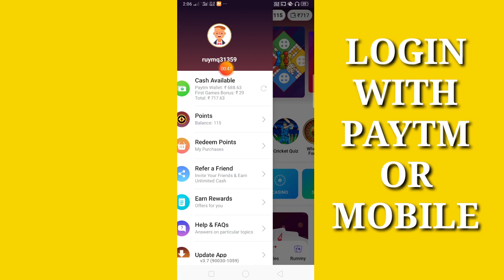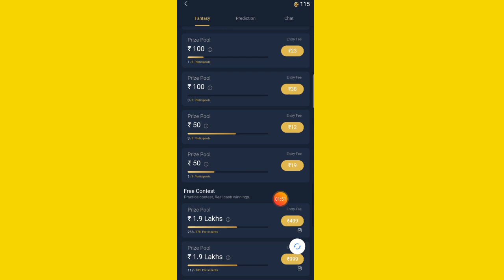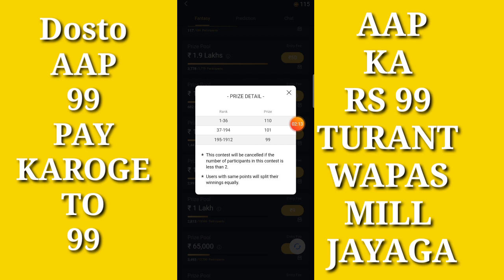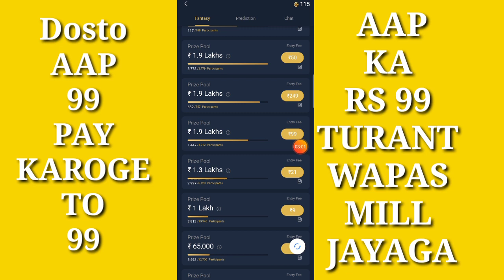Paytm First game get ₹105 FREE .| Earn money in paytm wallet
Welcome to my chhanle 🤩

Hy '
     "MY NAME IS ABHISHEK GUPTA

Joining bonus :- 10 Rs

Update :- is application see aap game khel Kar bahut paysa earn Kar shakte hai 🤩

Pay TM loot offer '
Daily giveway
Paytmaddmoney